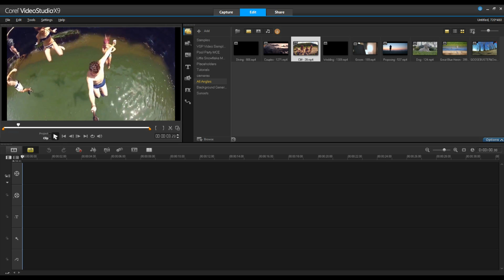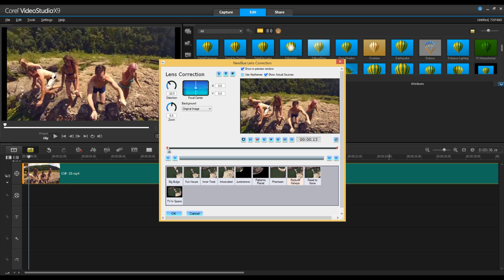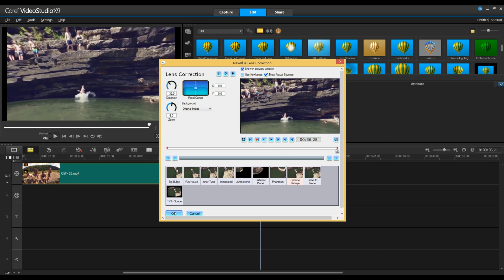Remove Fisheye in VideoStudio with Lens Correction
Capturing your video with a GoPro or action camera and looking to remove the Fisheye effect? Or looking to add a fish eye effect to your video? Join us and learn how to apply the NewBlue Lens Correction filter to remove (or add) this effect!